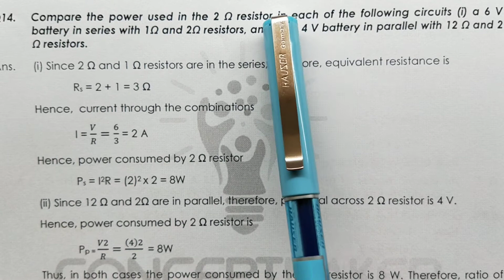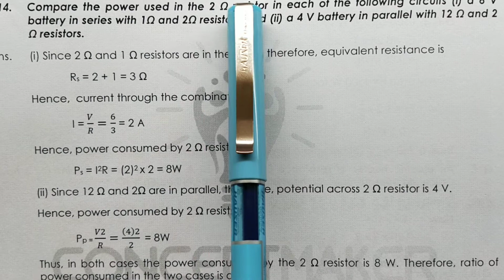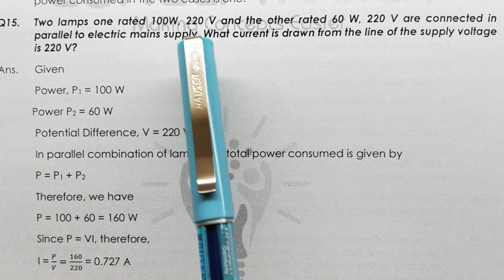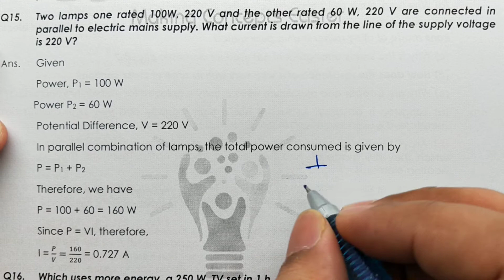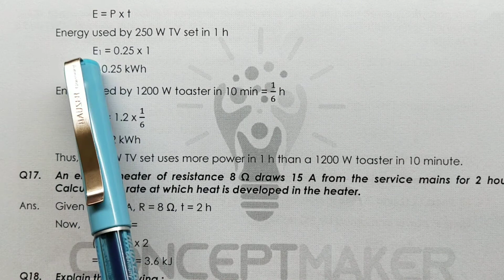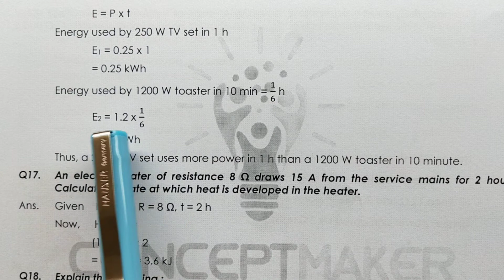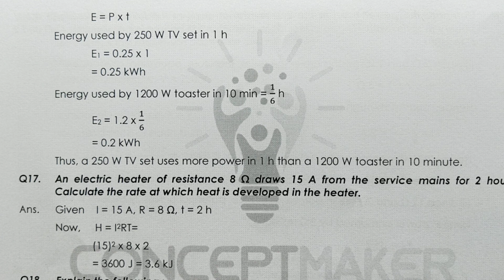Electricity - Lecture 18